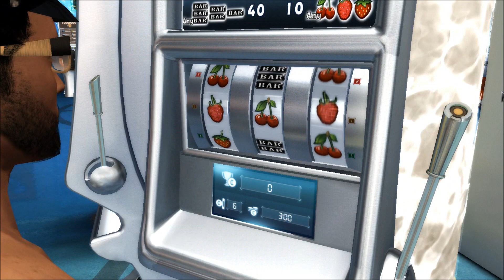TDU2 を適当にプレイ Part 45 ちょっとカジノ行ってくる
DLC追加コンテンツのカジノです。
それにしてもカジノでの外国人からの招待って鬱陶しい。
いいカモが来たとでも思われてるのだろうか。